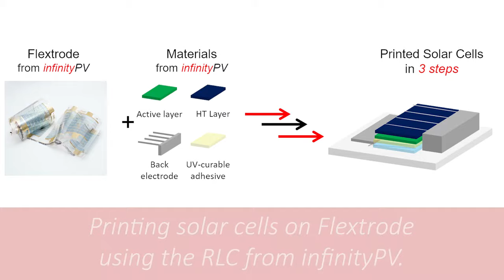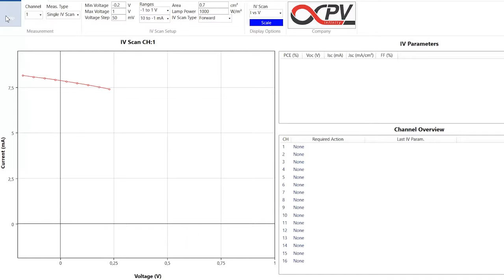How To Print Solar Cells With The Research Laboratory Coater | infinityPV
The Research Laboratory Coater (RLC) is a compact sheet coater with hot plate, integrated syringe pump and touch screen. It enables the creation of thin films using a wide choice of deposition techniques (slot-die coating, flexo, knife, bar, etc.)
In this video organic solar cells is prepared on Flextrode using the RLC.  Active layer (PI-5) and hole transport layer (HTL) were slot-die coated and conductive silver paste was flexo printied to create flexible solar cells. Devices were encapsulated using X-5 UV curable adhesive before chracterization under illumination with the ISOSun solar simulator.